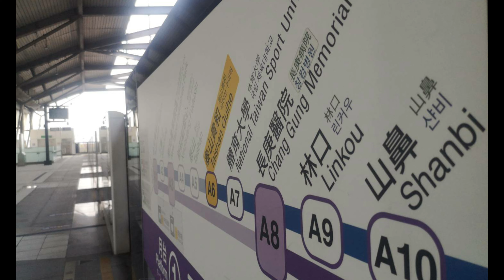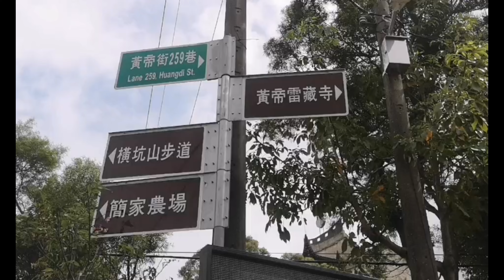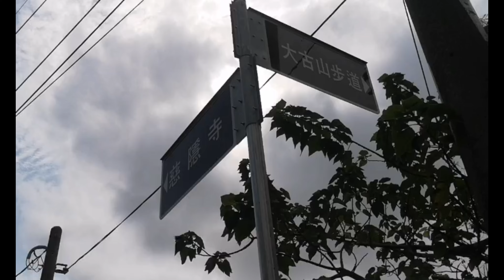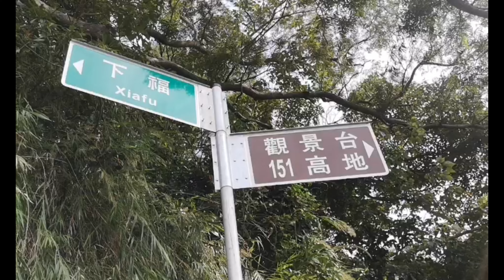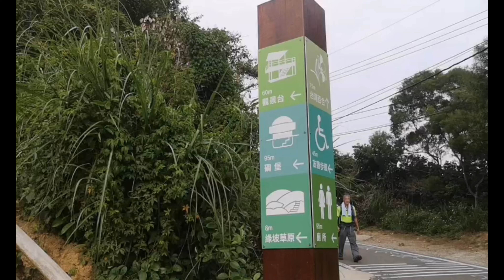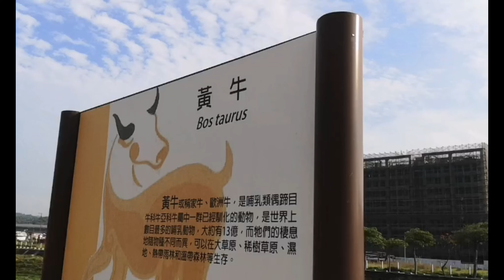『爬山』台北市登山會朝陽隊 go hiking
這是我11月6日星期六
一起和台北市登山會朝陽隊爬山後的
分享在FB的貼文啦😆⬇️～

00:00 影片開始
00:11 到捷運山鼻站
00:27 嚮導&隊長介紹說話中.
01:09 德星居 (桃園市三級古蹟)
01:54 開始爬山囉~
02:18 蘆竹落羽松
03:08 休息點
03:30 簡家農場
03:54 到了中午吃飯休息地方
04:25 感謝嚮導中.
05:32 繼續爬山中.
07:17 看看漂亮的花
07:38 來走大古山步道
07:56 一個大樹下的土地公(嗯歷史悠久嗎)
08:35 走柏油路路段
08:50 台北桃園交界處
09:32 來去大古山景觀平台
10:30 老鷹觀景平台
10:55 繼續走走走
11:18 休息點
11:48 看黃牛唷
12:26 走回捷運山鼻站啦~
12:47 大合照集

Music🎵:吳青峰 - 起風了

不小心路過點到我YouTube
或是剛好看到我分享影片
而進來看看我影片的
朋友或是陌生的大家家們
喜歡影片的或是覺的頻道中的影片還可看😊

或🔔訂閱❤️關注唷